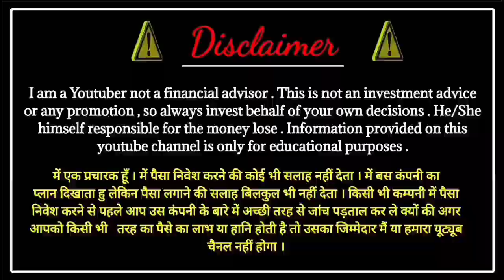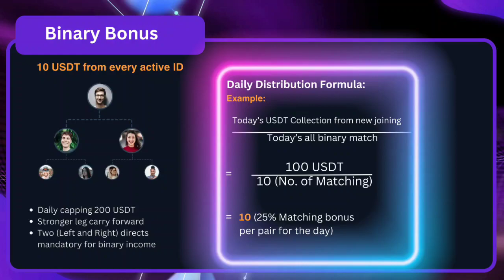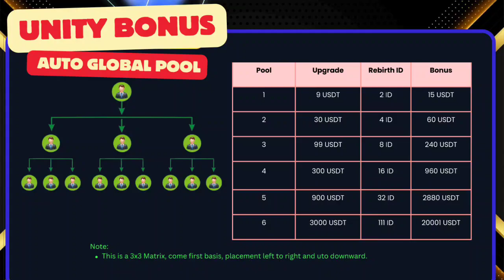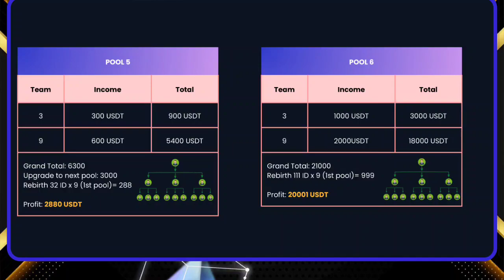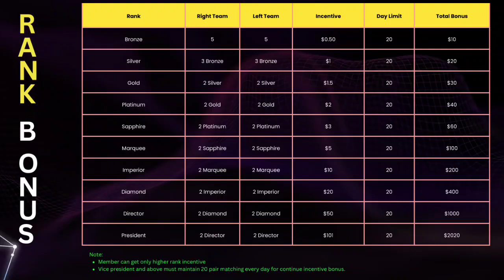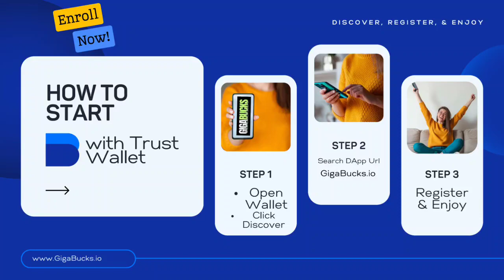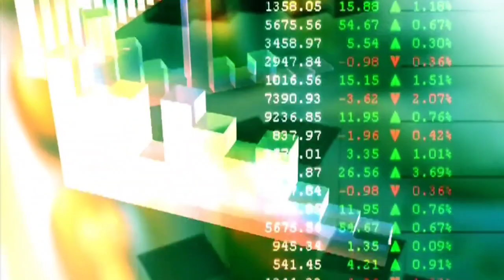gigabuks Full Plan !! New mlm plan launch today !! new Roi plan launch today !! New Crypto Mlm plan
*Join Our Team Royal Group*
Get Special Leadership Support
A Special Gift for all Top Performers
Thailand Dubai Trip Every Month Fully Paid
You Can open DApp in Trust Metamask or any wallet
DApp url Gigabucks.io
Register now

Select any side left or right
Full support for Team Leaders.
After registration you will get our personal group chat link.

GIGA BUCKS*  📈📈📈📊

100% DECENTRALIZED
100% DISTRIBUTION

अब समय पैसा कमाने का है 🔥🚀🔥

*LIFE CHANGING PROJECT*

 🔥 सोच बदलो जिंदगी बदल जाएगी, जो leaders एक SAFE & SECURE PLAN की तलाश में हैं, उन लोगो के लिए बहुत ही बड़िया opportunity है। आपको यहाँ 20% DIRECT & UPTO 25% BINARY के साथ साथ डेली RETURN भी मिलेगा, और सबसे खास बात ये PLATFORM SMART CONTRACT पर है🔥🚀
100% SAFE & SECURE 💰
100% TRANSPARENT 🪙
100% DISTRIBUTION ⏳

अब समय सोचने का नहीं, DECISION लेने का है 🔥🚀

अधिक जानकारी के लिए  अभी Registration करें 👍🏻📞📞📞📞📞📞📞📞